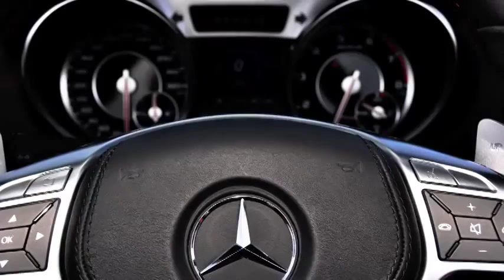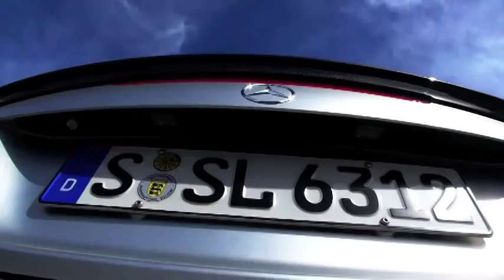2013 Mercedes Benz SL63 AMG first drive Nice St Tropez, France